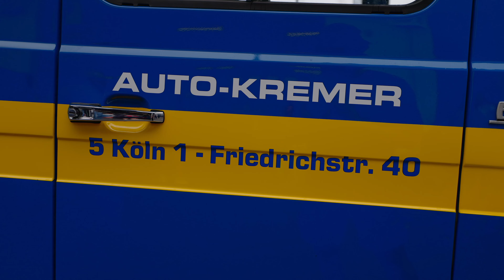Part II - Matthes im 300 SL Flügeltürer beim OGP am Nürburgring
Folge 2 - Storys aus dem Fahrerlager und das Rennen

2023 war nicht nur das 50. Jubiläumsjahr des Oldtimer Grand Prix am Nürburgring, sondern auch für uns von BIGmag.tv etwas ganz besonderes. Unser Mod. Matthes durfte bei HK Engineering ans Steuer eines Mercedes 300SL Flügeltürer und natürlich haben wir ihn dabei begleitet. Keiner konnte ahnen wie spektakulär sein Start beim OGP enden würde.

Der Oldtimer-Grand-Prix gilt als eines der traditionsreichsten Oldtimer-Festivals in Europa und bildet den Höhepunkt der historischen Motorsport-Saison in Deutschland.